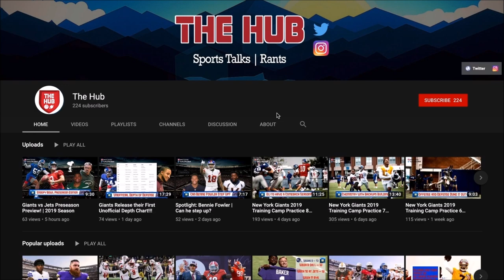Daniel Jones is going to Break out in 2020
Daniel Jones is going to Break out in 2020 and the Journey to that.